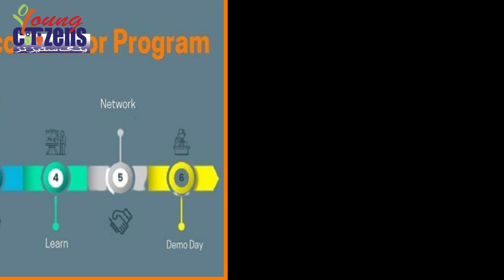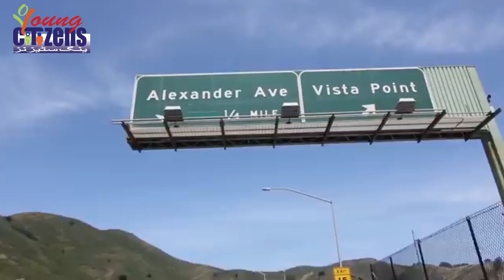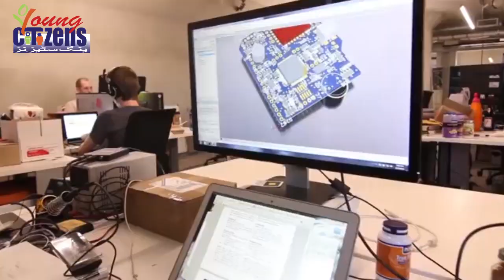OpenAI Overview urdu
overview of OpenAI, the company brief history understand its role in the larger technology and AI